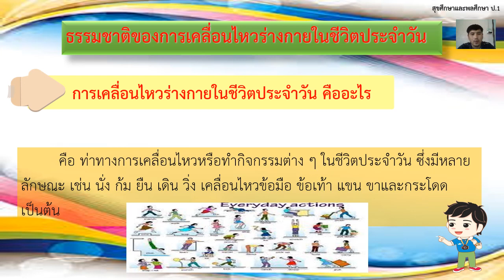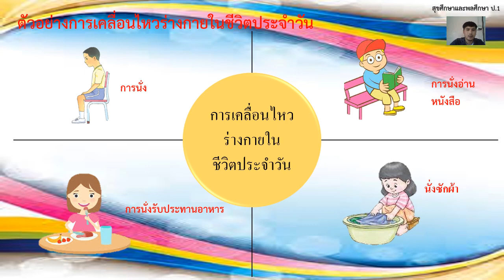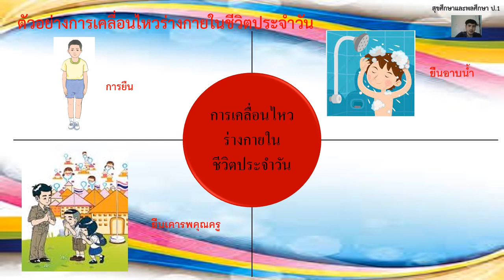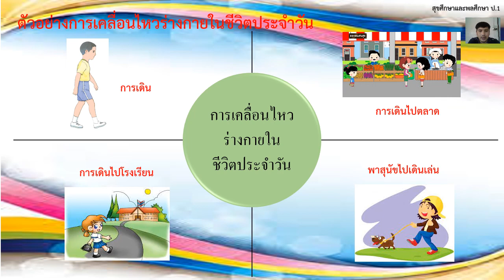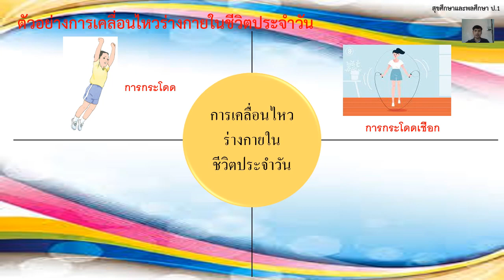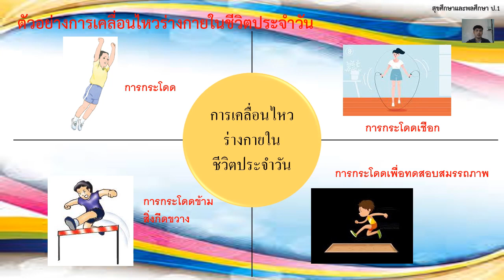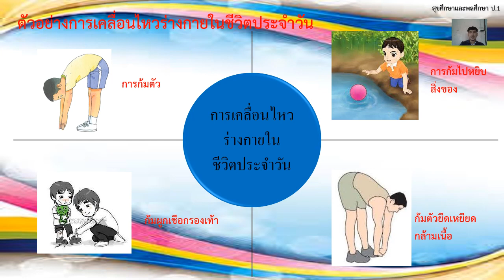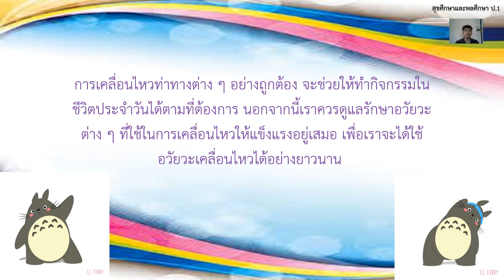23/11/2564 ป.1 วิชาพลศึกษา เรื่องธรรมชาติของการเคลื่อนไหวร่างกายในชีวิตประจำวัน4